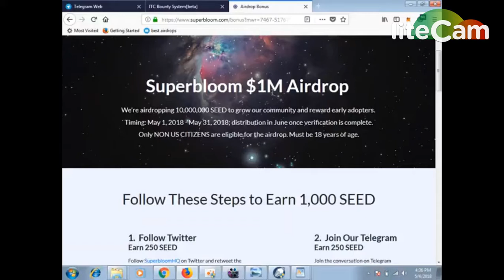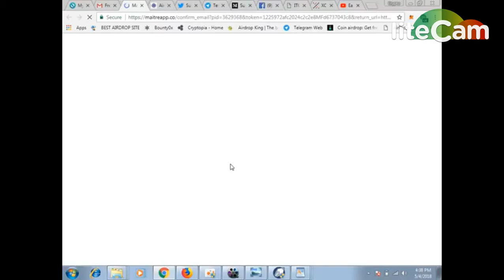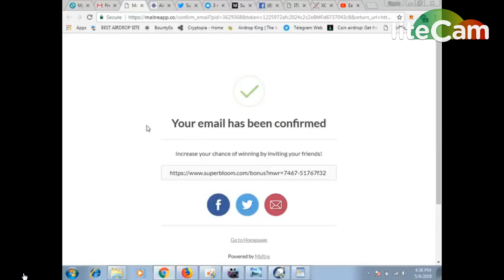Very Big Airdrop Earn Upto 400$ Worth OF SEED Tokens | Must Watch Full Video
1) BOOKMARK MY SITE FOR TOKEN UPDATE ABOUT EXCHANGE

     PQlI22dostomA
3) JOIN MY TELEGRAM CHANEL FOR TOKEN EXCHANGE :